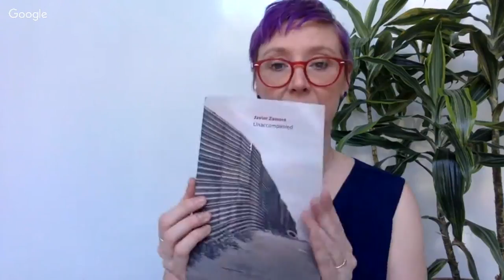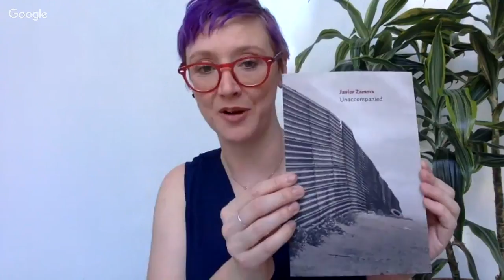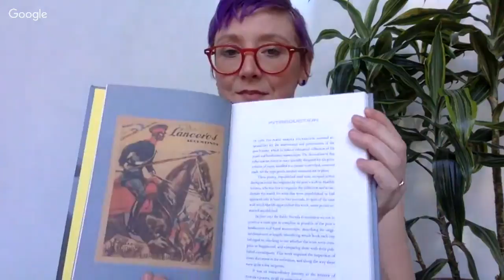Webinar: Running a Poetry Project on Kickstarter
Kickstarter's Director of Publishing Margot Atwell shares advice on how to use Kickstarter to fund your poetry project.

In this webinar, learn how to use Kickstarter to raise funds and build community around your poetry project, whether it’s a local poetry reading or a beautiful book of your life’s work. Get advice on how plan your project, estimate your goal, connect with readers, and more.

More about Poetry on Kickstarter:
Since Kickstarter launched in 2009, more than five hundred poetry projects have come to life with the help of the readers and poetry lovers on the platform. Whether you want to make a broadside, a chapbook, or take your show on the road with a poetry tour, Kickstarter is a great place to connect with readers and make it happen.